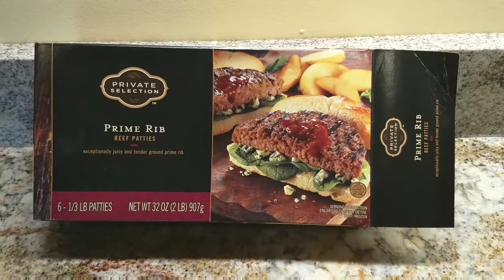Burgers on the Char-Griller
Food, burgers, Char-Griller, Kroger, private selection, picnic